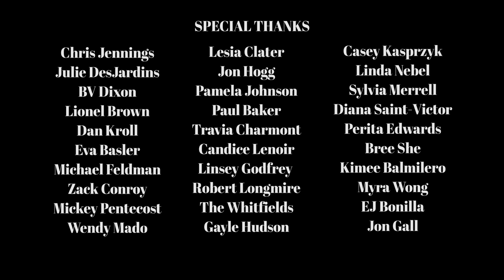Wed-Locked: She Can't Cook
Denise decides to cook instead of ordering food for a dinner party with Robert’s old friends. Robert desperately wants to impress his eccentric college buddies.

Featured Musical Artist:

Love All Over by Damumalik

Crash Into The Blue by Yellow Alex

Written & Created By : Karla Mosley & Lawrence Saint-Victor
Co-Directed By: Tina Huang & Malcolm Barrett

Starring: Karla Mosley & Lawrence Saint-Victor
Guest Starring: Sonequa Martin-Green & Kenric Green

Produced By
1:1 Productions
Pipe Dream Entertainment
Daddy Lovelight Entertainment

Executive Producers:
Lawrence Saint-Victor
Tricia Levesque
Karla Mosley
Sonequa Martin-Green
Kenric Green
Tina Huang

Producer: Shannan L. Reeve

Director of Photography: David Y. Chung

Production Design: Keseh Morgan

Editor: Romina Rey

Production Manager: Tricia Levesque

First Assistant Director: Shannan L. Reeve

Music Supervisor: Shay Saint-Victor

Sound Design/Mix: Dalmar Montgomery
AC/DIT: Marem Hassler
Gaffer: Douglas Minerva
Grip: Nate Elegino
Make-Up Toby Lamm
Color Correction: Joel Ides
Production Assistant Kim Hamilton

Wed-Locked Theme by Kena Anae